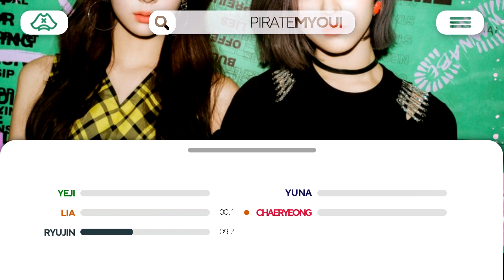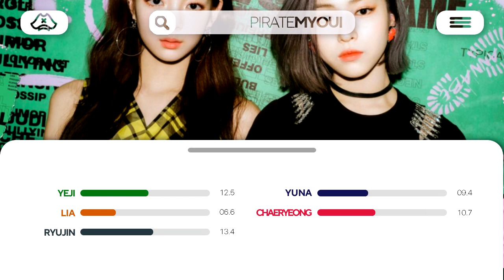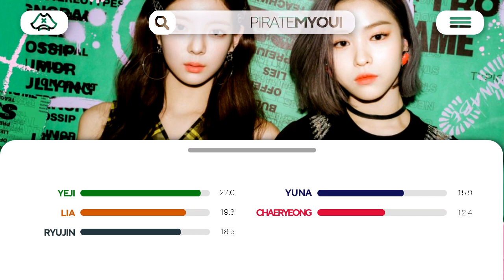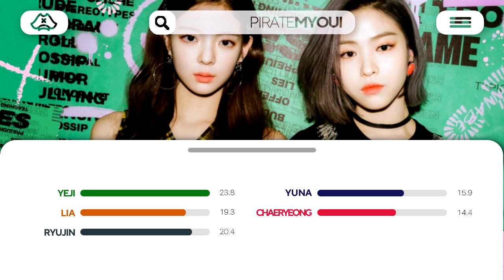ITZY - I Don't Wanna Dance // Line Distribution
itzy i dont wanna dance line distribution
itzy i dont wanna dance
i dont wanna dance line distribution